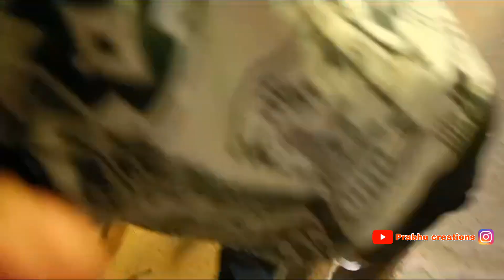DJ BROKEN HEART NIMAPADA 8093745629 || PRABHU CREATIONS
DJ BROKEN HEART

PRABHU CREATIONS